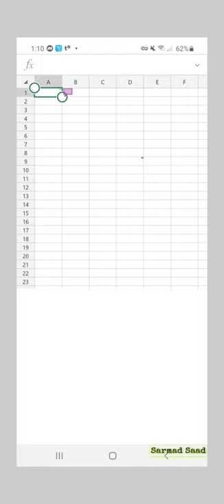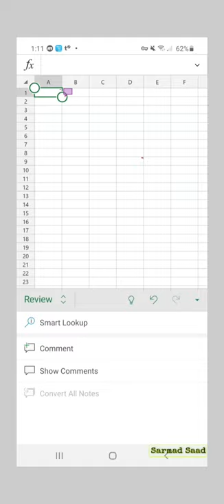إضافة تعليق في برنامج Excel